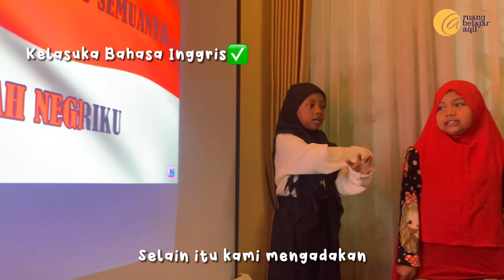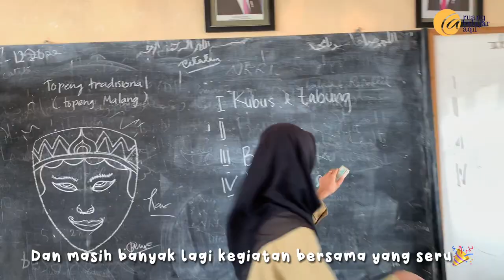Memberi arti dan mengabdi sepenuh hati - Magang Eps 56 | Mita April Liana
Episode kali ini merupakan cerita singkat dari Mita April Liana sebagai relawan magang di lokasi penempatan TBM Singajaya, Dusun Krajan Desa Putat Kidul, Kecamatan Gondanglegi, Kabupaten Malang. Mita membagikan cerita selama magang, mulai dari prepare kegiatan sebelum memasuki jam kerja magang, perkenalan diri, menggambarkan aktivitas sehari-hari saat magang, kegiatan atau project apa saja yang telah dilakukan, hal bermakna yang berkesan di hati, menceritakan pembelajaran yang didapat, serta perubahan diri yang dialami. Pembelajaran yang didapat memiliki arti dan bermakna di hati. Vlog ini merupakan tugas akhir Mita sebelum masa magang selesai, sebagai dokumentasi dampak pembelajaran selama magang di Ruang Belajar Aqil. Yuk tunggu apalagi, simak videonya sampai akhir ya.
Credits:
Supervisor - Dewan Pengelola
Person in Charge - Azis Arief Anggara
Editor - Mita April Liana

In Frame:
Mita April Liana
Relawan Magang KP10 Gondanglegi
TBM Singajaya

Song:
Cute lofi mix songs to help you be happy

Special Thanks to:
Allah SWT
Kedua Orang Tua
Pengelola RBA
TBM Singajaya
Relawan Magang RBA KP10 Gondanglegi
Partisipan Kegiatan RBA